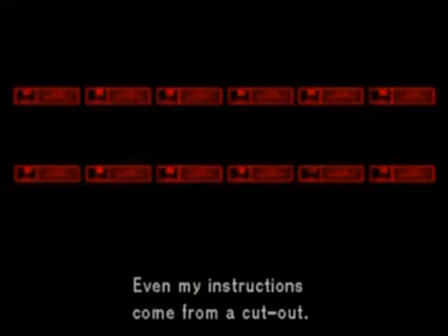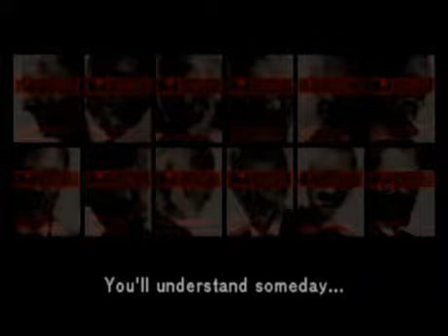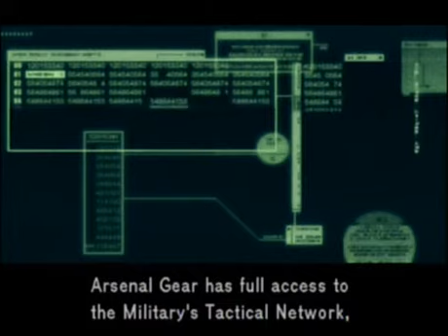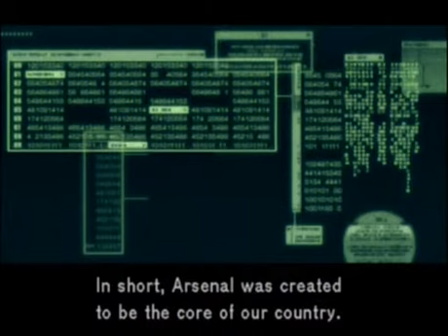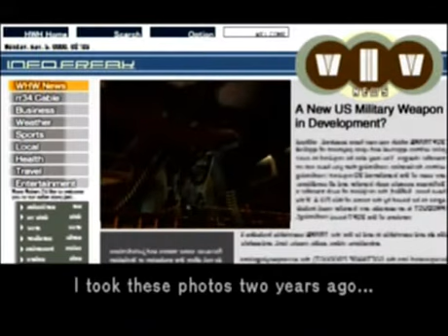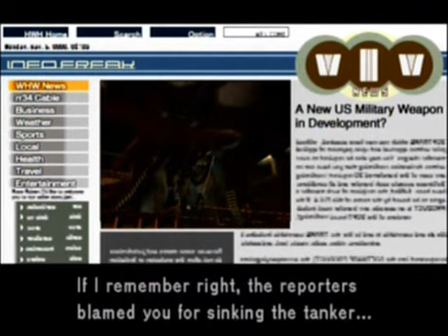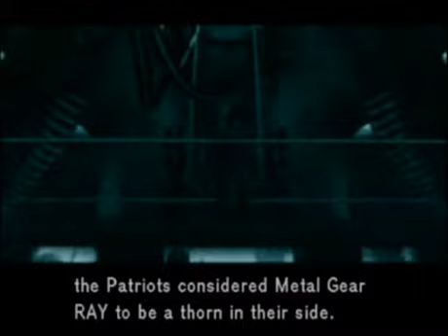Let's Play Metal Gear Solid 2 Episode 16: Mr President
While no one is around to play "Hail to the Chief," we do have a president on our hands.